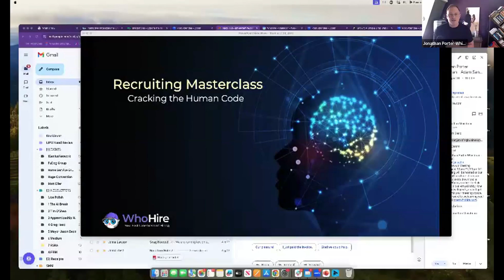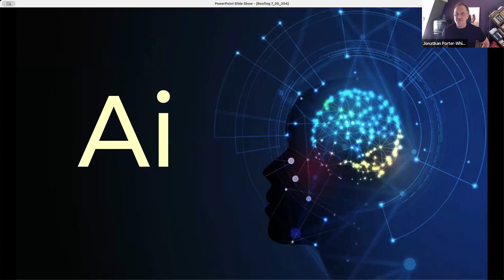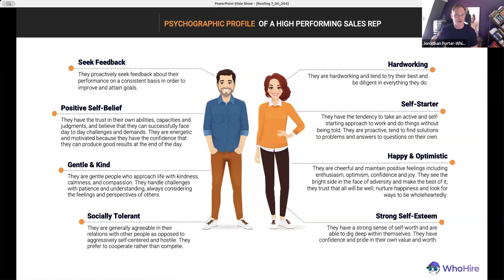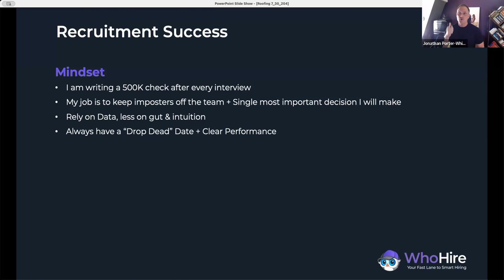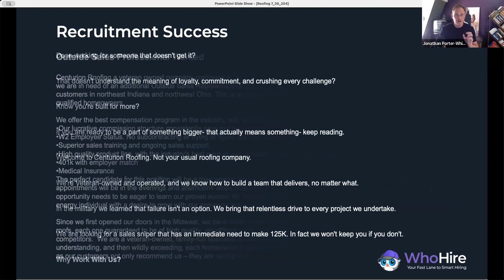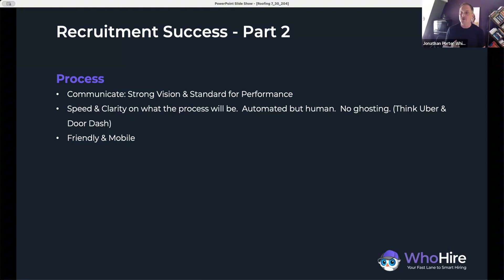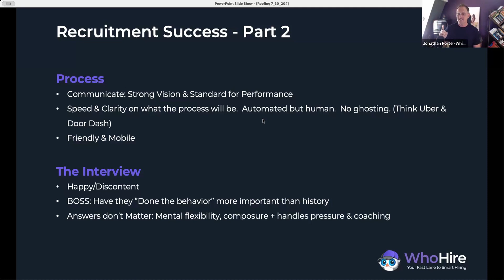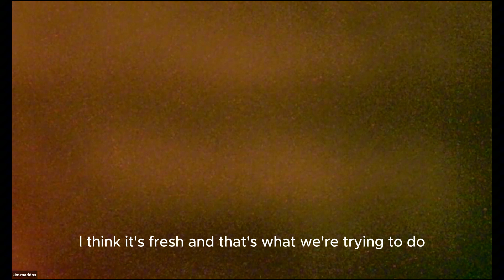8.30.24 WhoHire Partner Training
Jonathan Whistman, CEO of WhoHire, leads a discussion on recruiting and how WhoHire can help you with finding the right people.